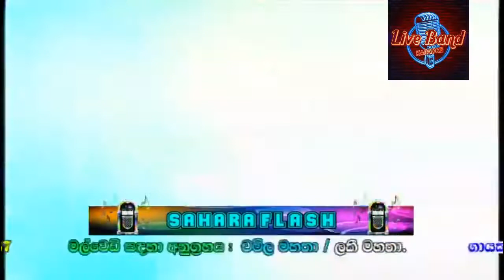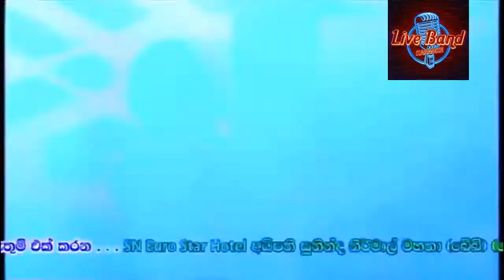SAHARA FLASH DJ Nonstop